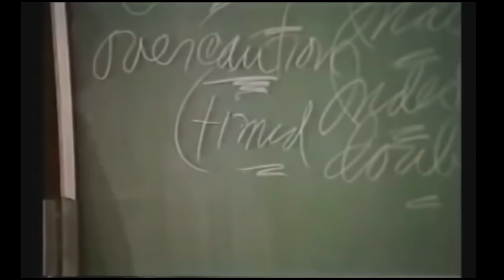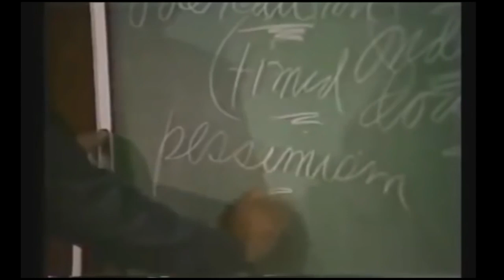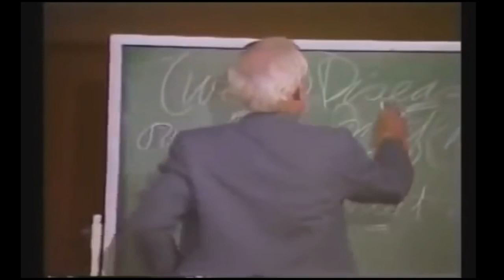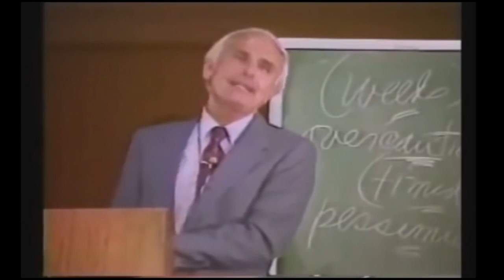Take Risks | Jim Rohn Motivational Video & Personal Development